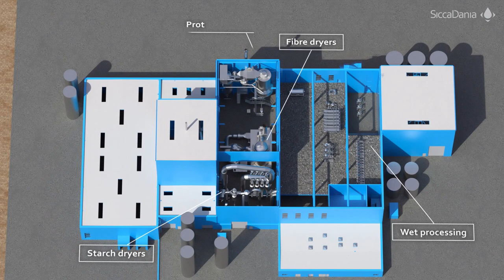Your full in-house process technology partner for protein alternatives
Entering a new market or bringing new products to the market opens a world of opportunities – and challenges such as investment, innovation, network, partnership, capital, and expertise. The SiccaDania Group is our customer’s partner all the way through their project.
We are with you every step of the way.